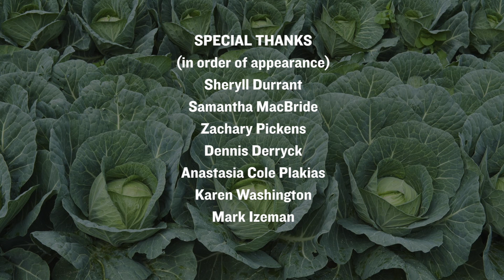FEEDING THE FUTURE New York City’s Experiment in Urban Agriculture | Overview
Can a city of eight million create a greener, more equitable, and less wasteful food system? OnEarth’s four-part series about the issues surrounding the future of food kicks off with this overview about urban agriculture. After you’re done check out Part 1: Grow.